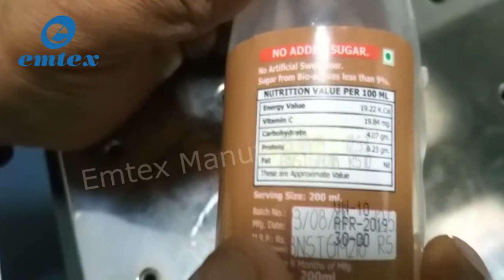Permanent Marking on Pet bottles | Plastic Bottles |Emtex Coding Machine for Plastic Bottles - Emtex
Find here the best deal on Laser Marking Machine. Buy made in India machine at the lowest price range at Emtex Manufacturing.
This machine engraves the design very smoothly.

In this video, our laser marking machine is marking on pet bottles.
This machine comes with various models for different kinds of jobs like marking on metal or plastic or brass etc.
This is an industrial machine that is usable in nearly all product manufacturing companies.

This Machine can create a design on nearly any surface.

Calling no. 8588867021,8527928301